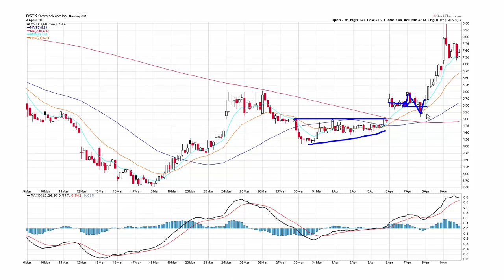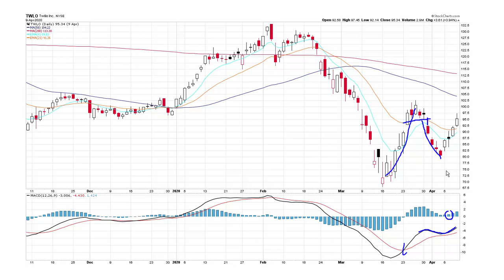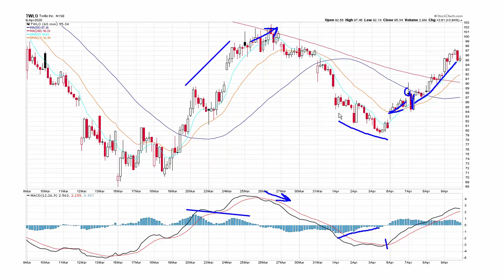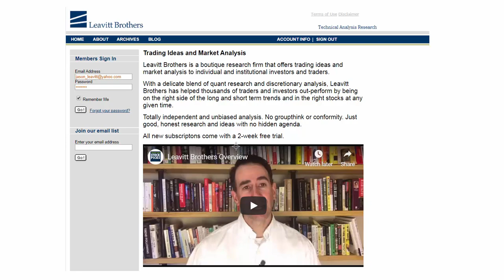Recent Example Trades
Jason Leavitt is the founder and head of research at LeavittBrothers.com, a boutique research firm that provides market analysis and trading ideas to the financial community.

LeavittBrothers.com

He is also the creator of Jason Leavitt's Masterclass in Trading

Join our email list and get technical reports sent directly to you.